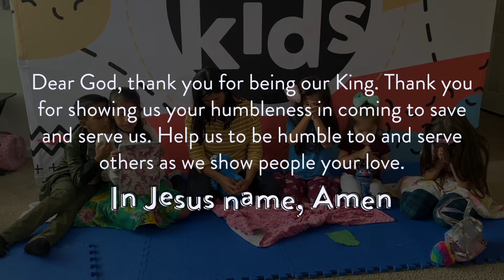Favor Kids Lesson: Palm Sunday 2021!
Today we will learn about the significance of Palm Sunday - the beginning of the story of Easter. We will see how Jesus came in as a humble king before he died and rose again. Later we will work on hand print palm crafts! You'll need green construction paper, markers, scissors, and popsicle sticks! You can use glue, tape or hot glue for the adhesive.